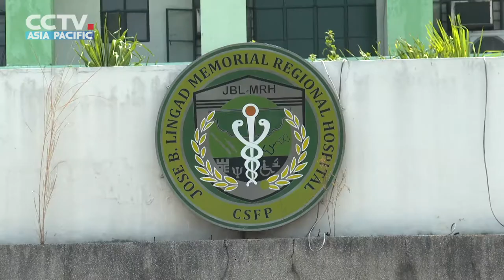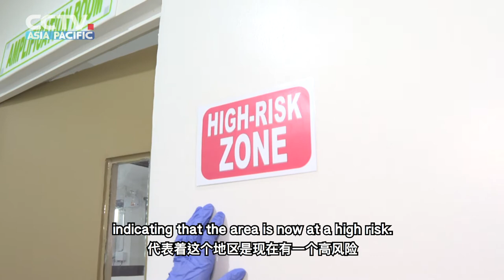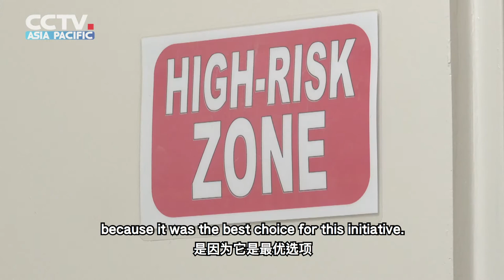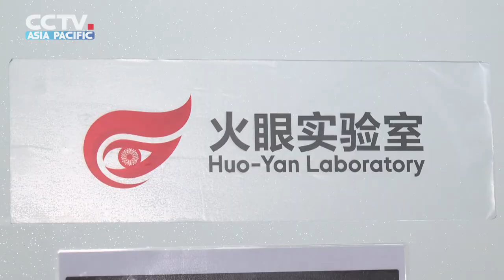China's Aid! The Huo-Yan Laboratory in the Philippines Completed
What is the Huo-Yan laboratory? What does it look like inside? What changes will this laboratory bring to COVID-19 prevention and control in the Philippines? Follow us to find out.

🇵🇭 🇨🇳【中国助力！菲律宾“火眼”实验室正式落成】

“火眼”实验室是什么？它里面长什么样？这个实验室会给菲律宾的新冠肺炎疫情防控工作带来哪些变化？跟随我们的镜头前往一探究竟。

 By Huang Zhengzheng Jiale Tao 吴歌 Ben Zhao